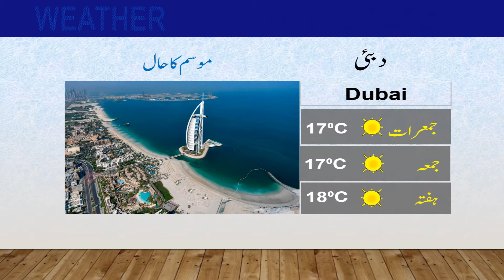Latest Weather Update | 25-11-2021